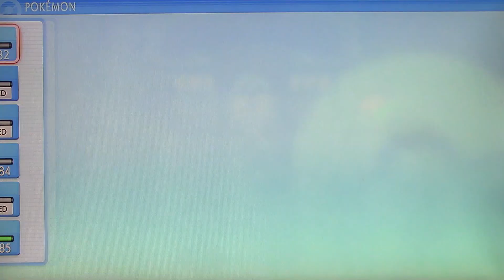Pokémon Brilliant Diamond Nuzlocke Bonus Episode 4 Pastoria Gym Battle Rematch Crasher Wake